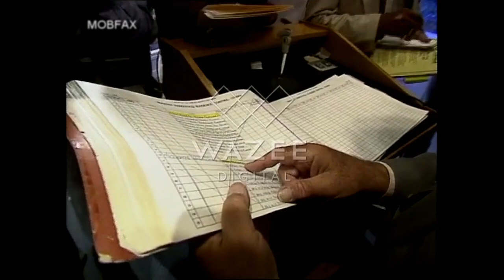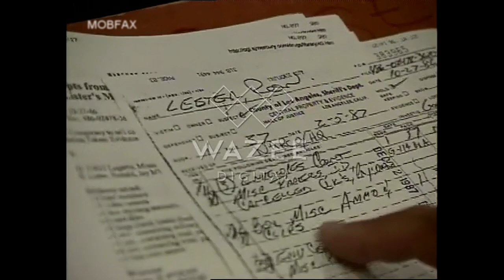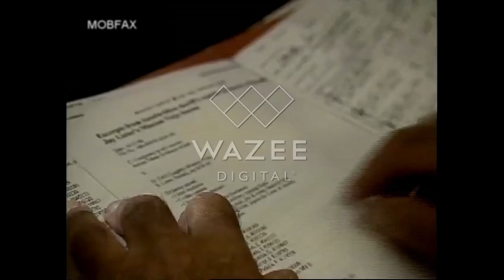CIA-Contra Drug Scandal: Gary Webb & Maxine Waters (1996)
CBS News: CIA-Contra Drug Scandal: Gary Webb & Maxine Waters Interview - Press Conference (1996)